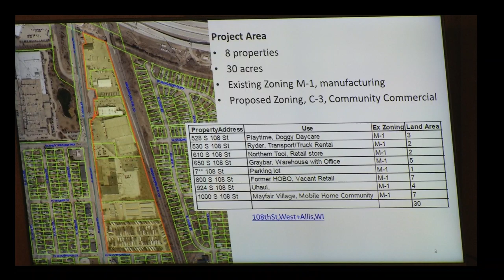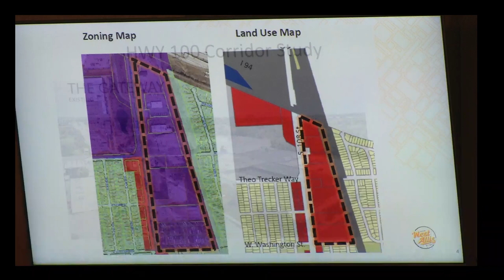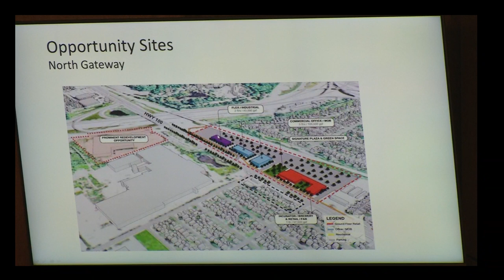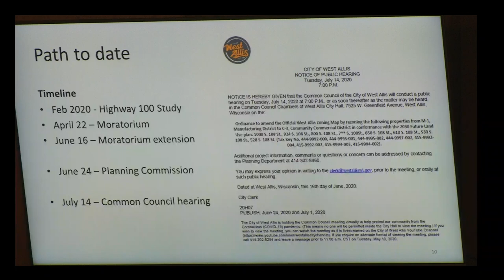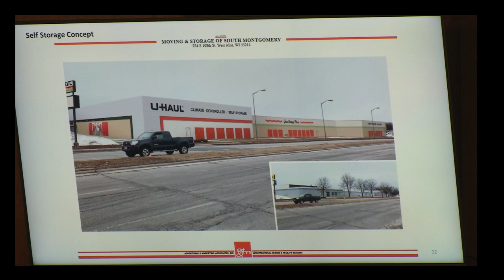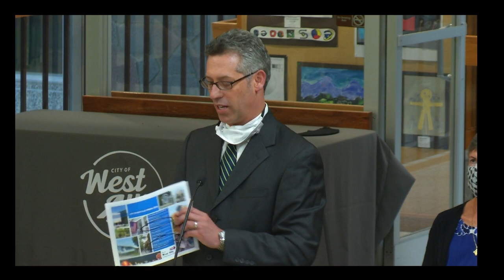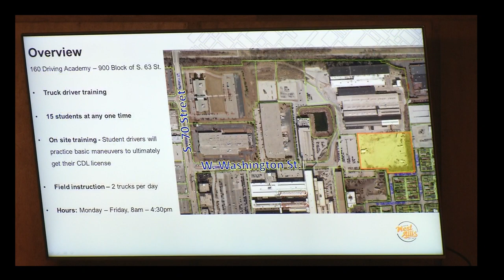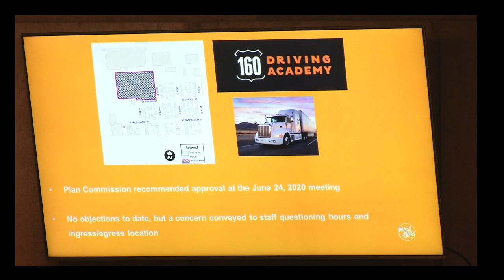Common Council 7-14-2020